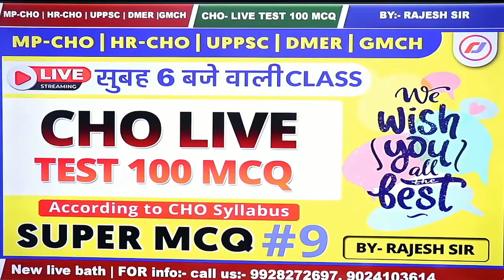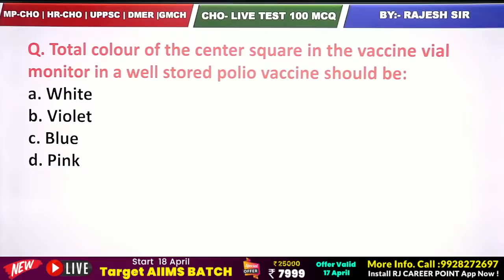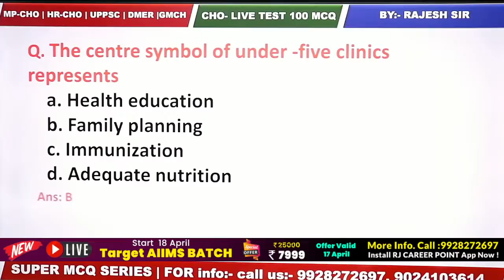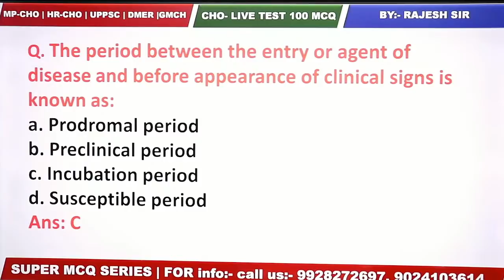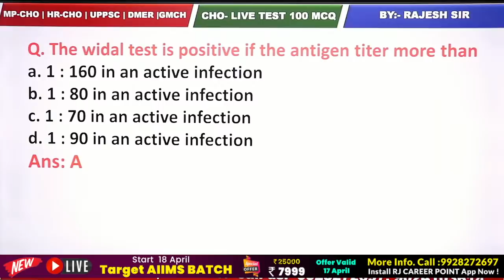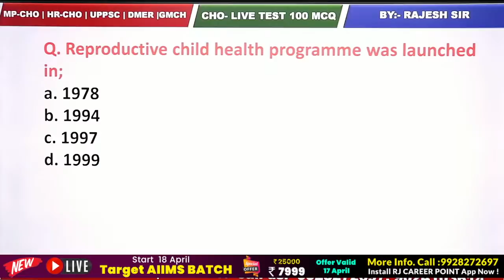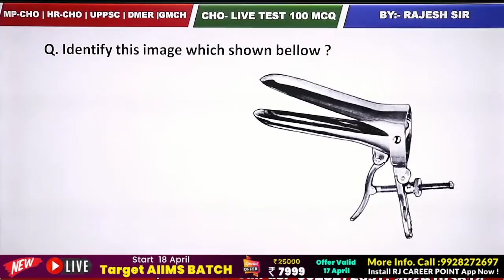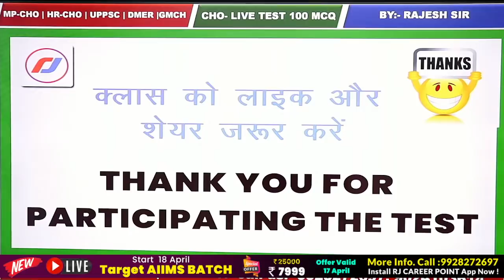CHO Live Test | Nursing officer & staff nurse | esic | bhu | dsssb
LIVE BATCH Start
💥Course Features💥
☑️ Live Classes 6 Months Full Course
☑️ Quality Teaching by Top Educators.
☑️ Learning through Interactive Classes on 4k panel.
☑️ 5-6 hr. Daily Live Class with Chat
☑️ Panel Pdfs & Study Material
☑️ Regular subjects wise & All Syllabus test
☑️ Images/video Based/ Nclex MCQ's
☑️ Important Questions For internal Assessment.
☑️ 1 वर्ष तक असीमित बार देखने की सुविधा ।
☑️  24×7 क्लास एक्सेस, कभी भी कही से भी।